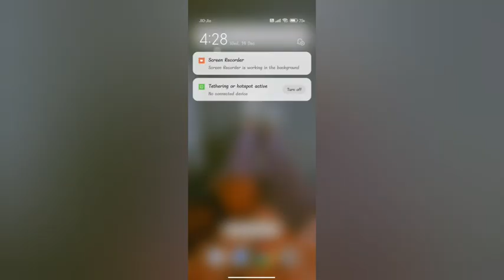on hotspot In redmi note 9 pro kesa kare